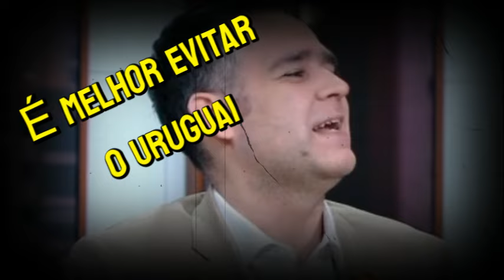Brasil goleia Paraguai jogaço de Vini Jr. comentaristas temem o Uruguai As análises da vitória